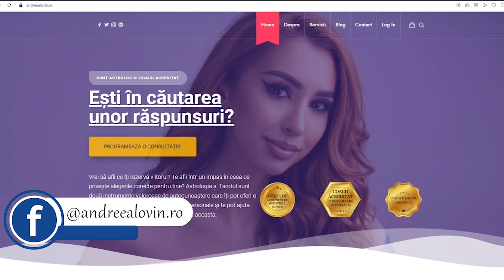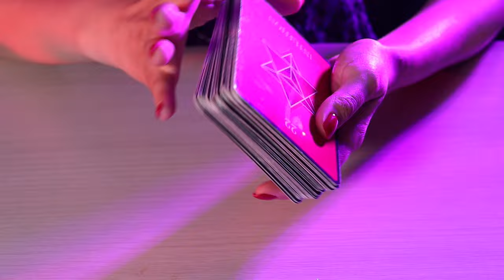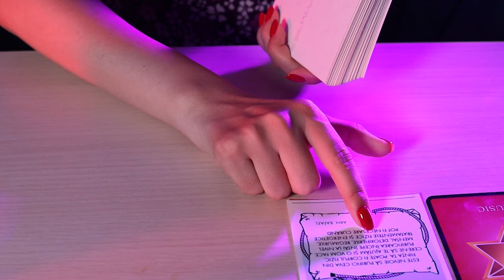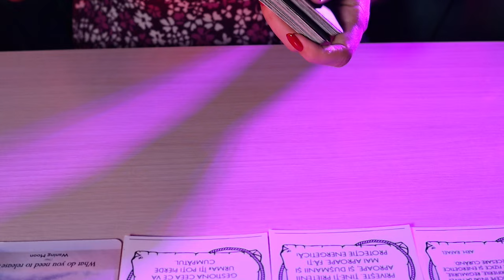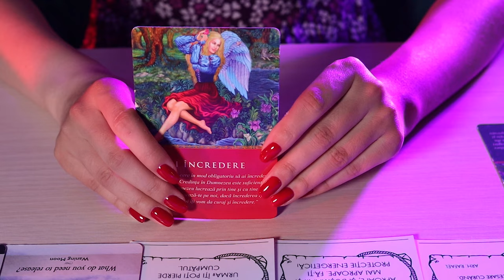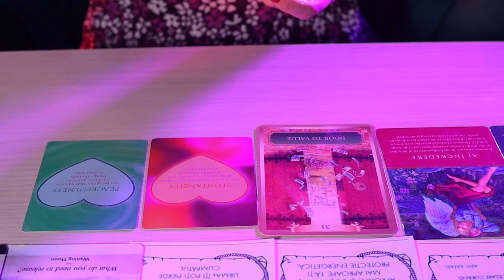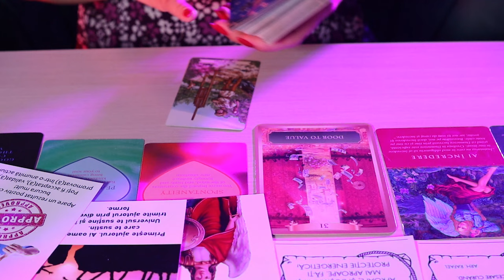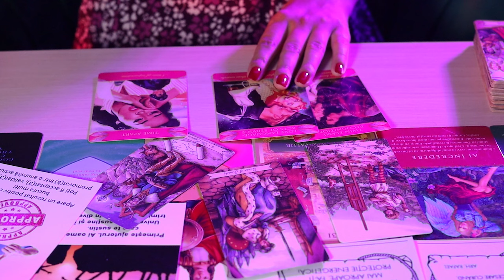Taur, nu pierde ocazia! În iulie dragostea bate la ușă!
⭐Acestea sunt predictiile lunii.
👩‍💻 Pentru a te înscrie la cursul de SINCRONICITĂȚI NUMERICE - live pe zoom - de pe 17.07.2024, intră pe și rezervă-ți locul!
⭐ Pe acest canal vei găsi previziuni generale menite să-ți lumineze calea prin puterea rezonanței.
⭐ Îți recomand să asculți la ascendent în cazul predicțiilor astrologice și la zodia ta în cazul predicțiilor lunare în Tarot.
Este gratuit și mă ajută să cresc pe YouTube. Pe acest canal de YouTube găsești clipuri cu subiectele: alege o carte, tarot pe zodii, horoscop astrologic și clipuri cu subiecte de dezvoltare personală, astrologie și spiritualitate.
📬 CONTACTEAZĂ-MĂ! 😇💌
🕊 Îți mulțumesc pentru sprijinul tău constant!
🕊 Înainte de a rezerva o citire privată cu mine sau chiar și în timpul vizionării acestui clip gratuit, fii deschis către orice. Tarotul nu-ți conduce viața, dar poate indica un rezultat (cel mai probabil) în situația despre care se întreabă, în funcție de nivelul de evoluție al sufletului și al căii pe care se află deja.
📣 Andreea Lovin este un îndrumător spiritual ce își folosește darurile cu ajutorul instrumentelor de divinație precum Tarotul și Astrologia pentru a face predicții personale cât mai exacte. ✌
💸 Contribuie și oferă un semn de apreciere! 💸